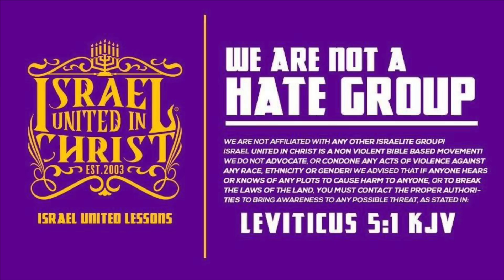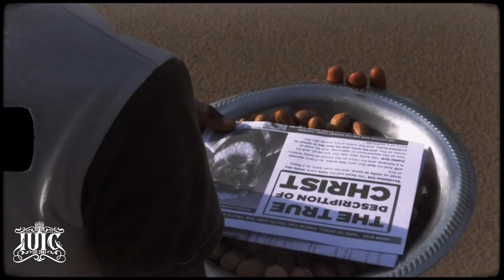Admits White Supremacy is Christianity